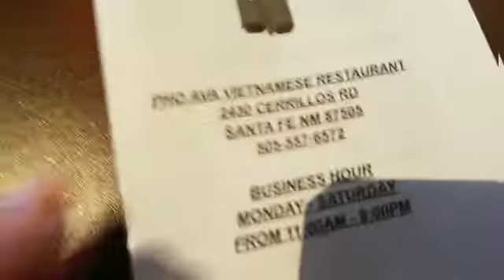Pho Ava Vietnamese Restaurant, Veggie and chicken potstickers for Lunch